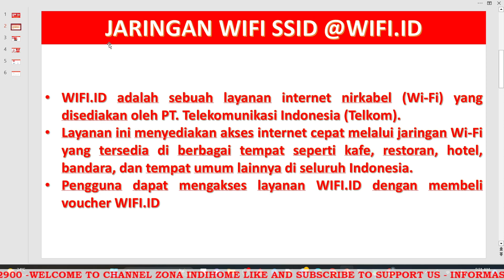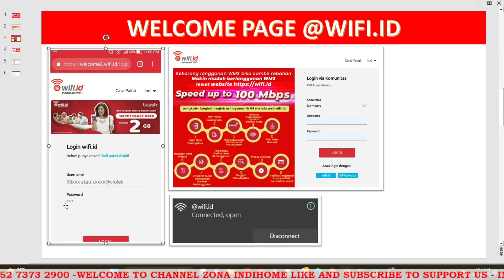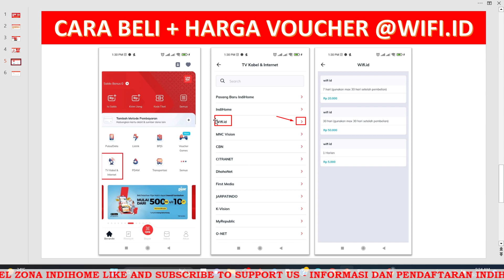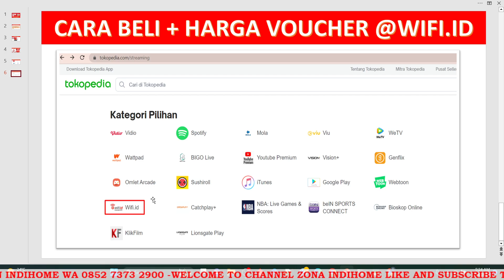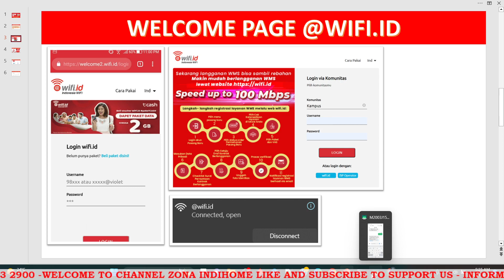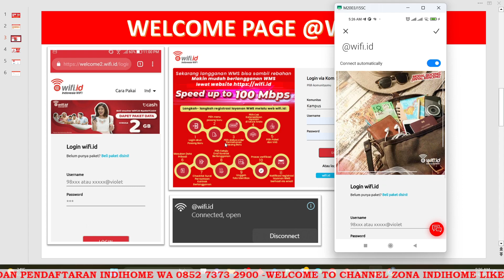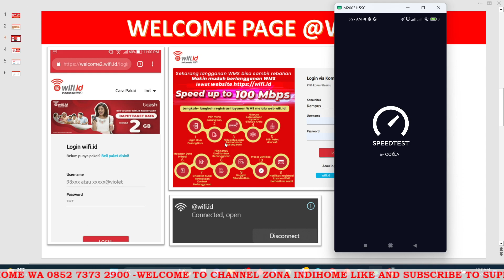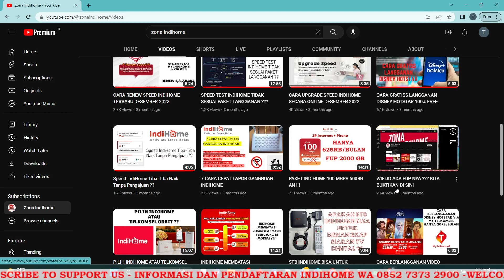CARA BELI VOUCHER SETTING CONNECT @WIFI.ID 2023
Pada Vidio kali ini, membahas CARA BELI VOUCHER  SETTING  CONNECT @WIFI.ID  2023

Salam Zona Indihome

Segmen video:
00:00 Intro
00:29 Penjelasan Jaringan @Wifi.id
01:20 Welcome Page @Wifi.id
02:17 Cara Beli & Harga Voucher Via SMS
03:20 Cara Beli & Harga Voucher Via Link Aja
03:48 Cara Beli & Harga Voucher Via Tokopedia
04:15 Simulasi Pembelian Voucher-Setting-Connect Jaringan @Wifi.id
07:24 Speed Test Jaringan @Wifi.id